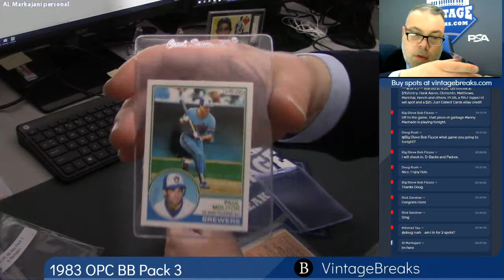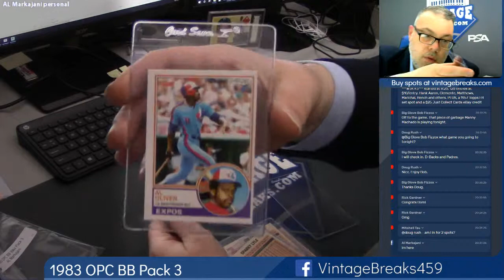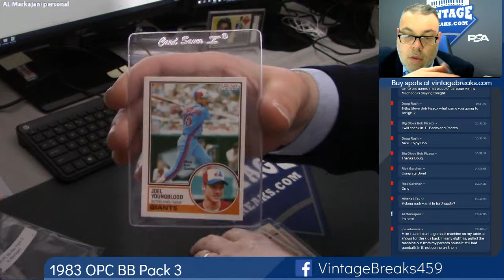04-11-2019 1983 O-Pee-Chee Baseball Pack 3